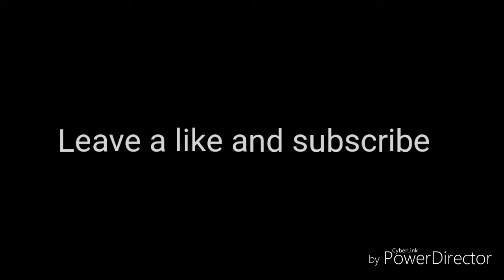The Zombie Song